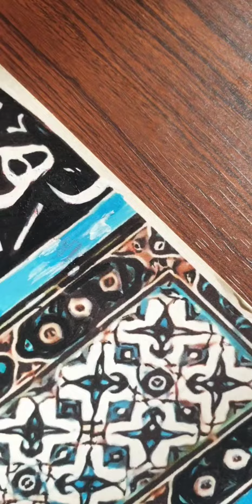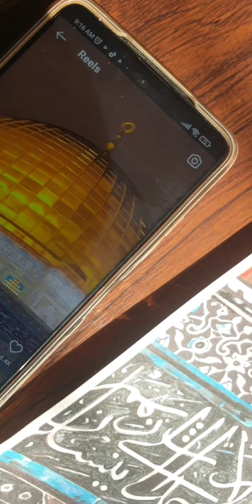Glimmering Dome Majesty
Our hearts ache for the innocent souls, encompassing children, women, and men, who endure unimaginable suffering in the face of oppression and injustice. With utmost humility, we raise our hands in supplication, beseeching Allah for mercy and relief.